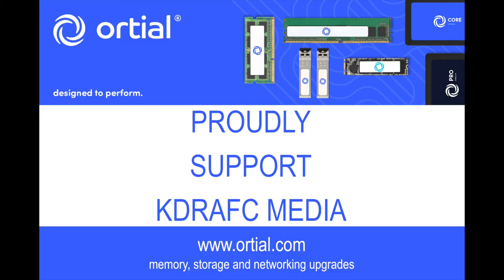Josh Barden Goal 1 v Wetherby Athletic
GOAL VIDEO // An absolute beauty from Josh Barden puts us back in the lead against Wetherby Athletic.